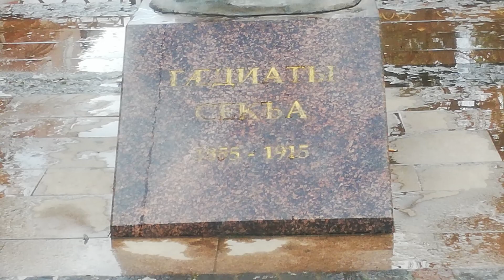Старинная архитектура. Владикавказ. ч. 2